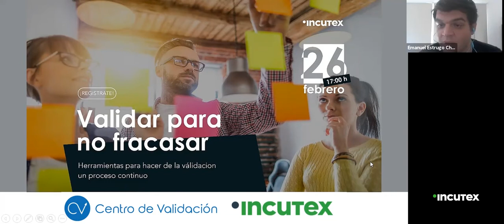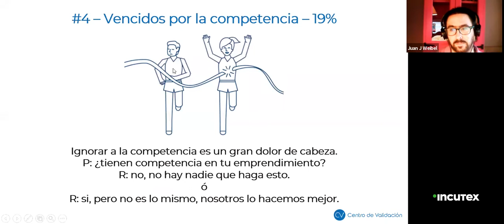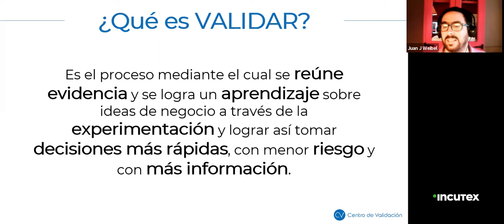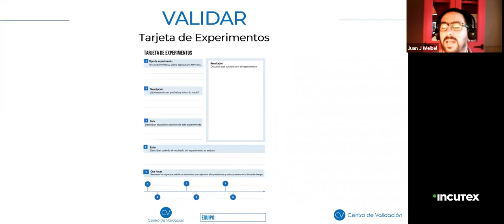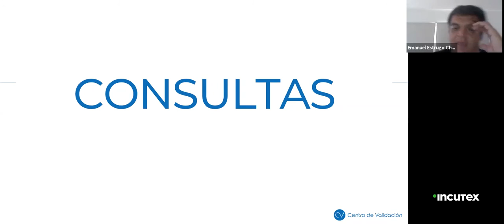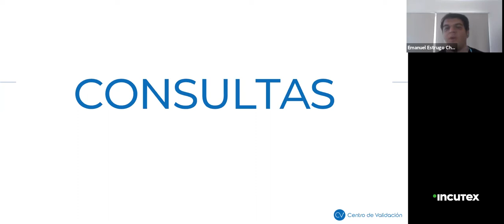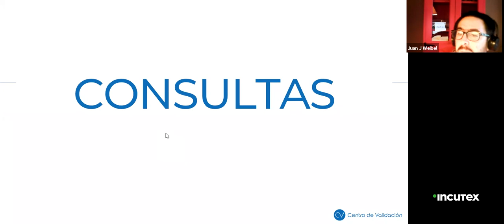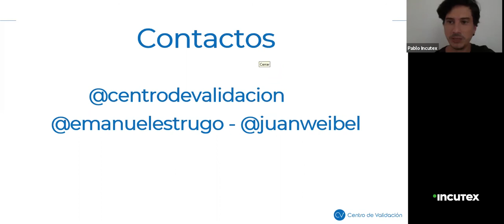¿Por qué fracasan las startups?: La importancia del proceso de validación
Ema Estrugo y Juan Weibel, del Centro de Validación, nos comparten las razones de por qué fracasan las startups y qué se puede hacer al respecto. Además, nos enseñan las herramientas necesarias para hacer de la validación un proceso continuo. Todo esto, y mucho más, en esta IncuCharla imperdible.